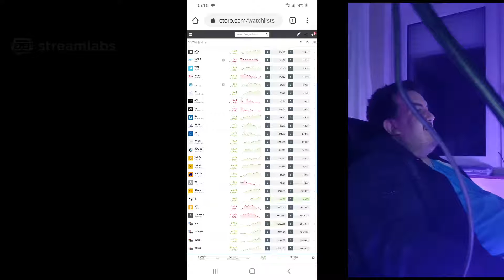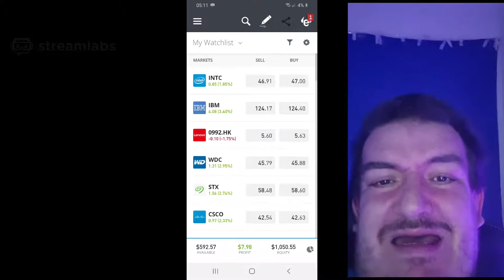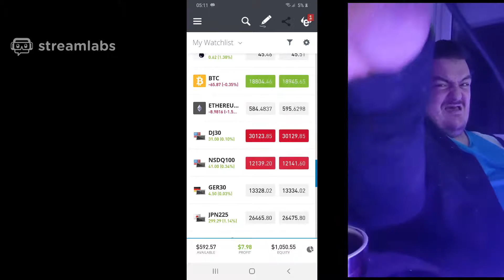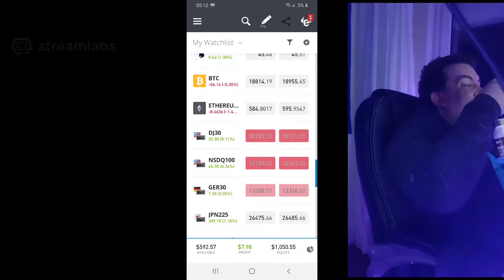live highlight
slashchat live on etoro